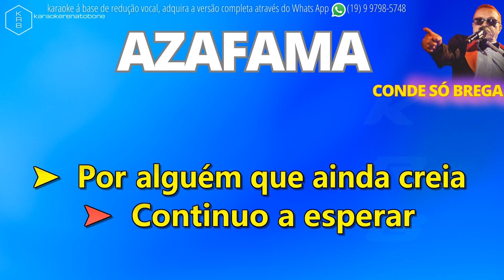O Conde Só Brega - Azafama - PLAYBACK DEMONSTRAÇÃO